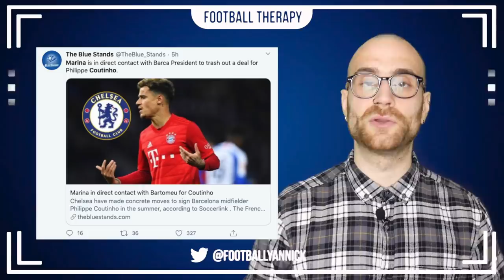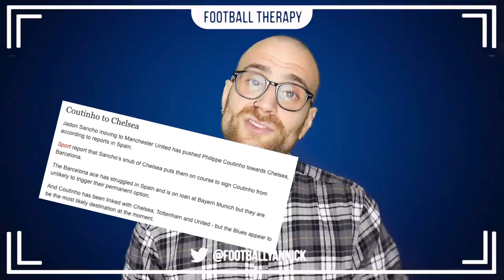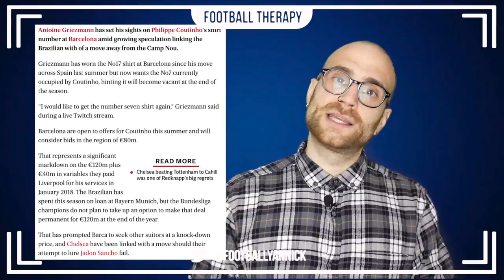Chelsea News: Phillipe Coutinho's Agent Pushes Chelsea Transfer & Granovskaia Contacts Barcelona!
I talk about how reportedly, Chelsea Football Club have started talking to La Liga giants Barcelona regarding the potential transfer of Phillipe Coutinho to Chelsea FC this summer. With Jadon Sancho likely to go to Manchester United, Frank Lampard might turn to Coutinho to offer that Premier League proven quality.

It has also recently been reported that Coutinho's agent is actually pushing for the Chelsea Football Club transfer over other potential suitors such as Tottenham Hotspur and Arsenal Football Club!